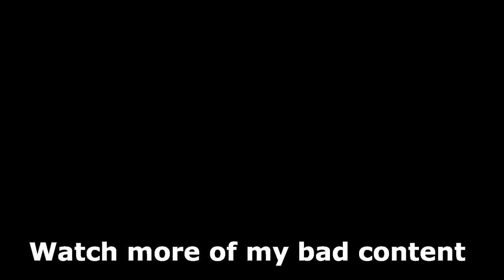Using Hiding Tricks to Win MURDER MYSTERY...